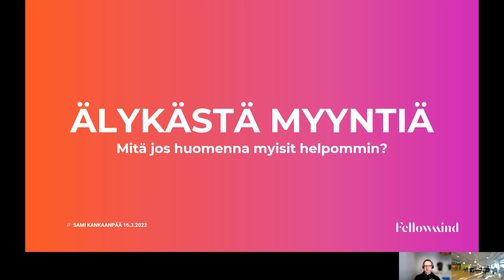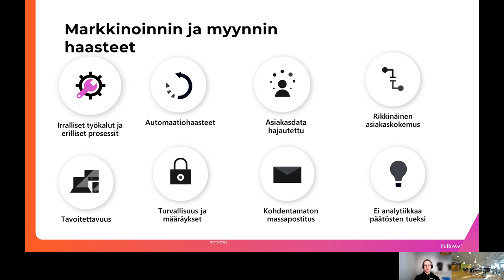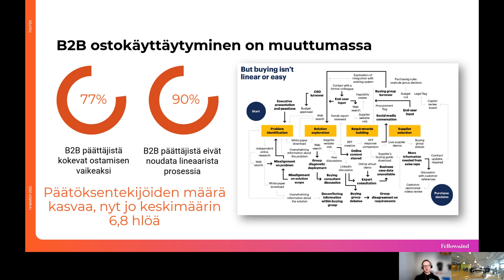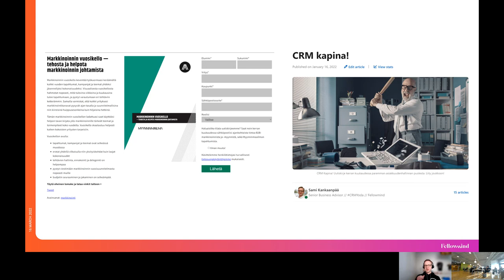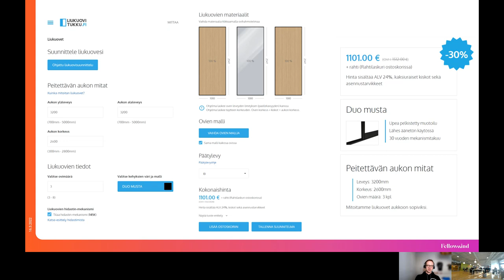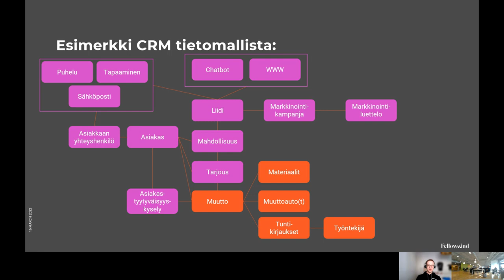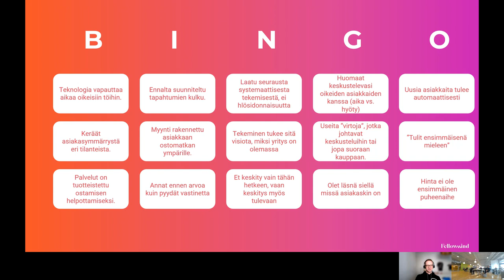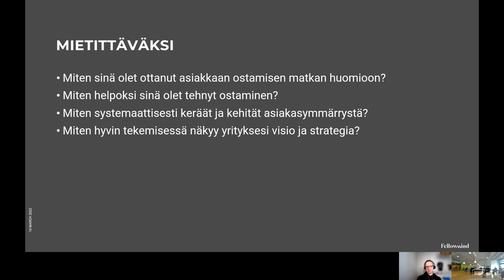Into BB - Miksi joku myy huomenna enemmän? 16.3.2022 - Into Seinäjoki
Tapahtumatallenne 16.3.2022 Into BB Miksi joku myy huomenna enemmän?

Myynti on ja tulee aina olemaan haastavaa, mutta voisiko sen siitä huolimatta tehdä fiksummin ja helpommin? Mitä ihmettä siis on älykäs myynti?

Asiakastuntemusta, läsnäoloa oikeissa kanavissa, mutta erityisesti myynnin seurantaa ja analysointia sekä erilaisten työkalujen hyödyntämistä oman työn tehostamiseksi ja asiakkaan ostamisen helpottamiseksi.

Asiantuntijana CRM-Yodanakin tunnettu yritysten ja liiketoiminnan sparraaja Sami Kankaanpää, jolla on yli 16 vuoden kokemus teknologian ja liiketoiminnan sulavasta symbioosista.

Tapahtuma on toteutettu osana Into Seinäjoki Oy:n Matkalla diginatiiviksi - pk-yritysten digimyönteisyyden edistäminen -hankkeen ja Yritykset koronakriisin yli -hankkeen toimenpiteitä. Hankkeita rahoittaa: Euroopan aluekehitysrahasto (EAKR, digihanke) ja Etelä-Pohjanmaan liitto (AKKE, YKY-hanke).